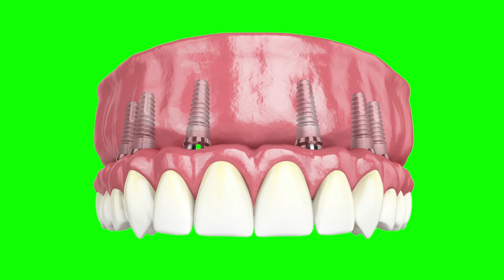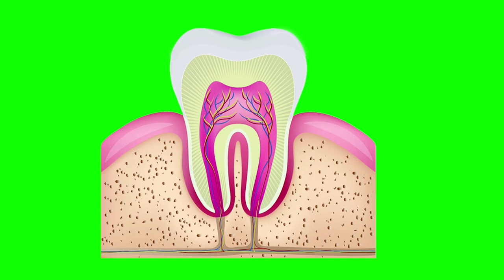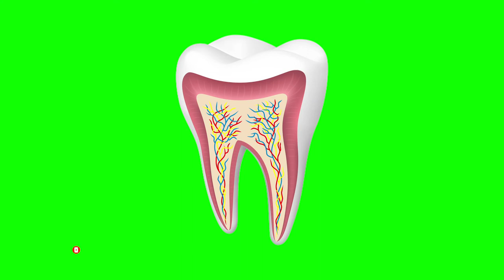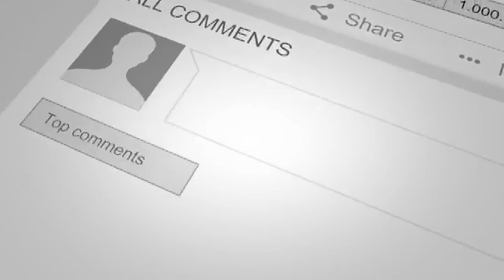Human Tooth Dental | 3D Medical Animation | Green Screen Human teeth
hello friend how r u my new video is Human Tooth Dental  Animation Green Screen so i hope u like my new video 3D Medical Animation so plz Subscribe button click hand green screen  Green Screen Human teeth, like + share + bell icon Chromakey footage for top you-tubers.